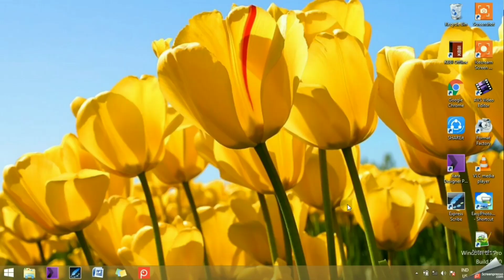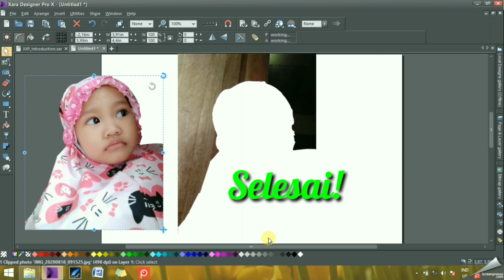TUTORIAL XARA DESIGNER PRO X - CROP FOTO Versi 2 | Magnetic Lasso Tool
Lagi-lagi masih tentang Xara Designer nih. Setelah sebelumnya berbagi tentang gimana cara nge-crop foto menggunakan Shape Tool, kali ini Serba Jin99a akan berbagi tentang gimana cara nge-crop yang lebih simpel yaitu dengan menggunakan Magnetic Lasso Tool. Caranya??? Tentu lebih gampang dan cepet banget.

Coba deh:
1. Masukkan gambar/foto
2. Pilih Magnetic Lasso Tool, pake buat nandain bagian foto/gambar yang mau di-crop
3. Klik kanan, pilih Mask Copy atau Mask Cut, terus teken Ctrl + V

Beres! Udah, gitu doang. Lebih simpel banget kan?
So, buat yang mau nyoba iseng-iseng belajar design pake Xara Designer, software (plus crack-nya) bisa diunduh di sini:
s.id/SJ-XDesignerProX